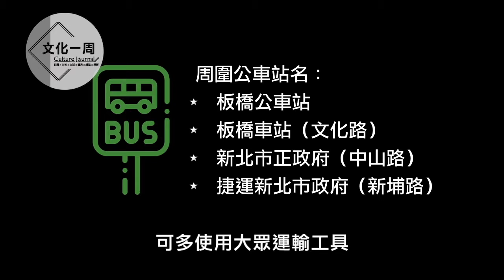《2018新北耶誕城 交通狀況逐年改善》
【記者彭子蘊、徐欣妤／臺北報導】2018新北市歡樂耶誕城在十一月16日盛大開幕，活動將持續至2019年1月1日。